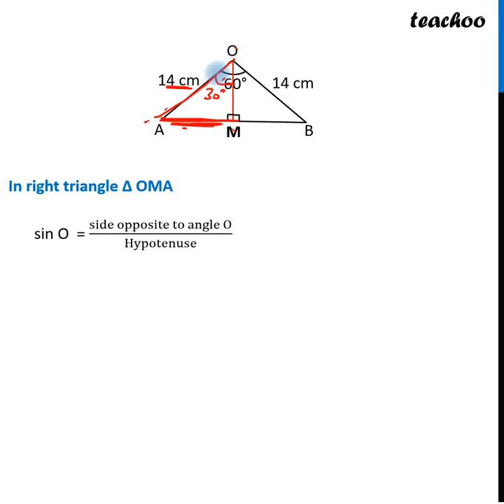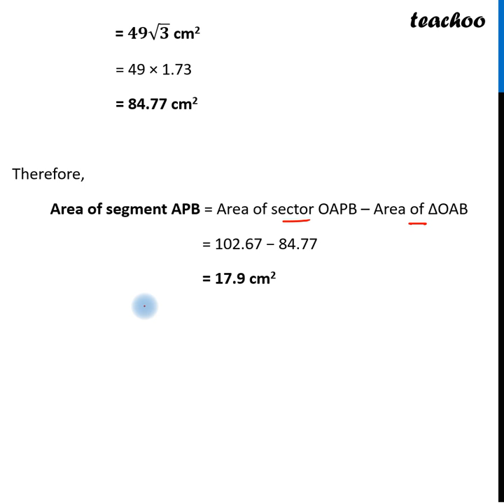Question 30 (B) part 2 - AB is a chord of a circle centred at O such that ∠AOB=60 - Teachoo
Get solutions to all questions of CBSE Sample Paper 2025 Class 10 You can also find all Maths solutions for Class 6 to 12 And solutions and videos for all subjects of class 6 to 12 — � Download Teachoo App: Android IOS — Our SOCIAL MEDIA PROFILES ➡️ Instagram ➡️ LinkedIn ➡️ Twitter ➡️ Facebook — Teachoo is your go-to resource to learn anything. For school students, we provide the most organised content for all subjects for Classes 6 to 12. And for non-school students, we teach Excel, Tax Filing, Accounting, Finance and English speaking. Tags